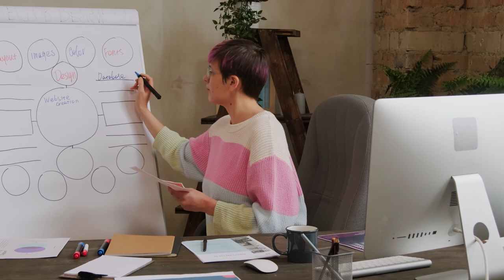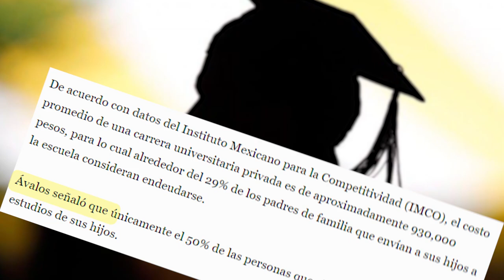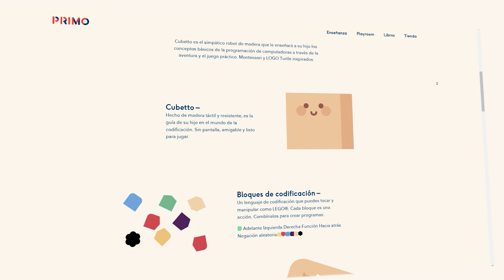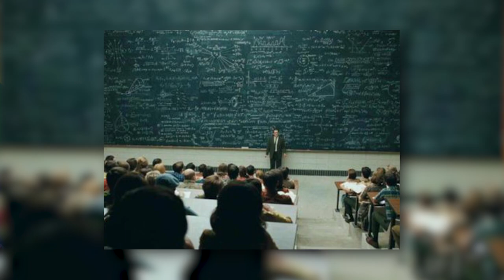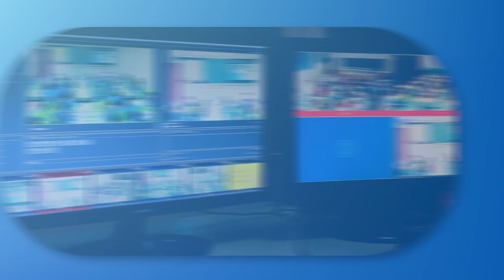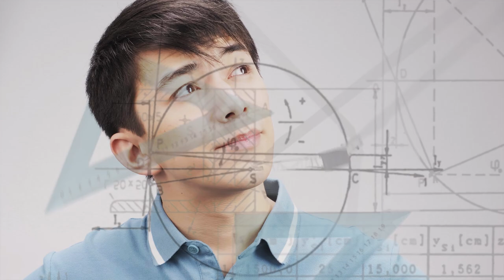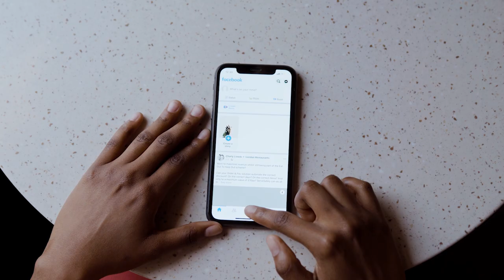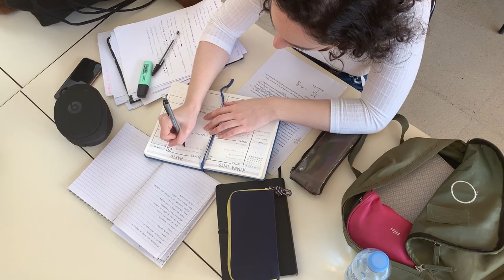Están reemplazando profes con robots .. ¿Y ahora? /miniRoja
Creánlo o no, ya hay un buen de lugares que están pensando en reemplazar a los profesores con robots. ¿Cómo funcionaría?

De paso.. este tema lo discutimos en vivo en Roja, acá por si se lo perdieron